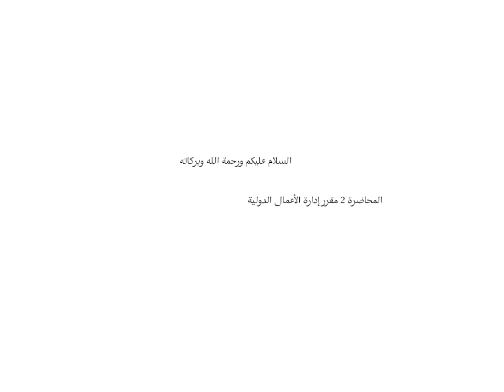اللقاء الثاني لمقررالاعمال الدولية الفصل الدراسي الأول لعام ١٤٤۱ھ